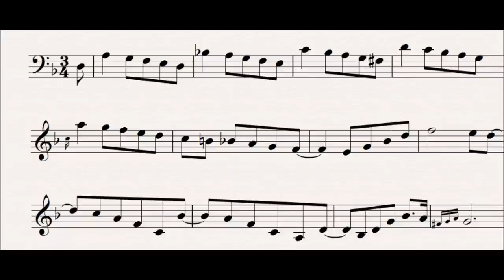43 The Drink : Der Ring Des Nibelungen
This motif is heard as Siegmund requests a drink from Sieglinde when first they meet.  It progresses naturally from the intertwining of their individual motifs and is essentially a development of Siegmund's motif.  The ascending sequence represents his getting up, gaining strength and the growing bond of attraction between them.  This motif then runs into the Love motif.  The series of minor 6th intervals gives this motif a tragic and yearning feel.

Subsidiary Leitmotifs:
None